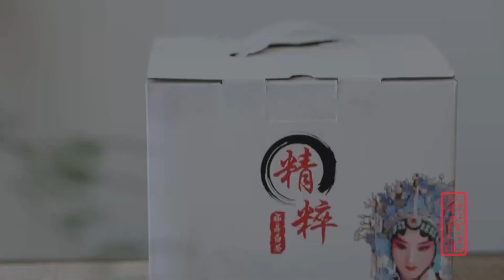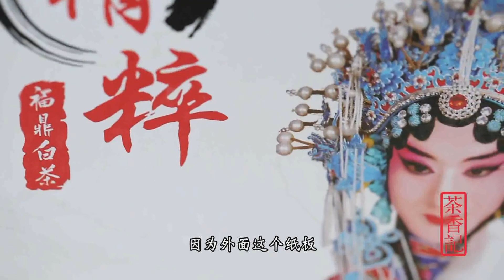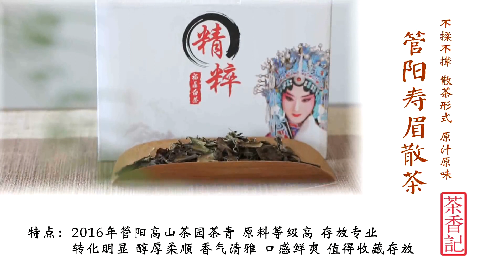[茶香记·生活家] 好白茶要好产地好仓储，这款管阳寿眉都做到了